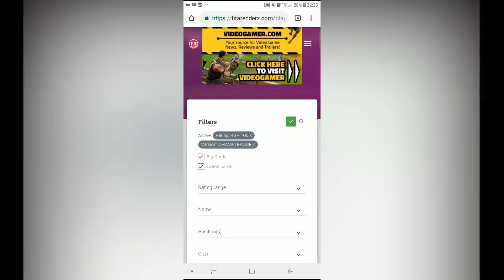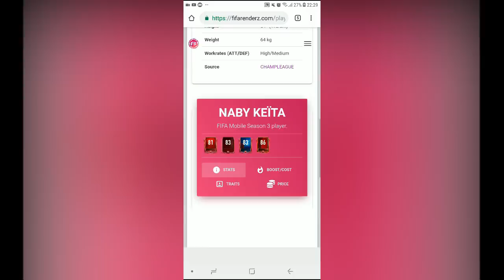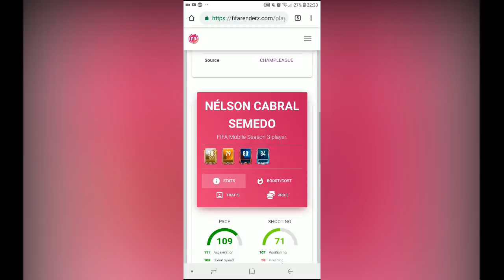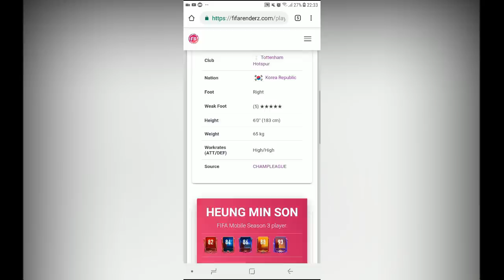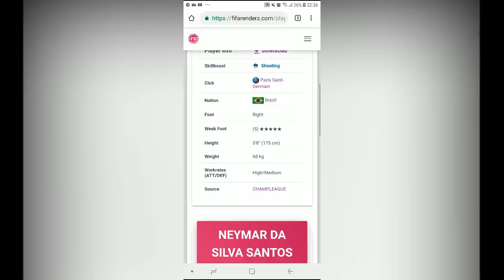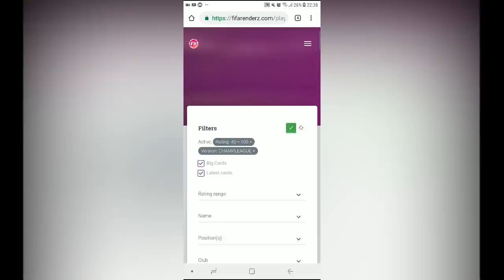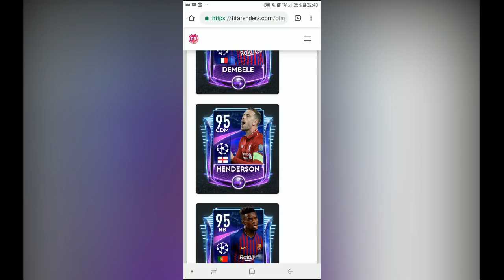AS NOVAS CARTAS DO TORNEIO DA CHAMPIONS LEAGUE DA SEMI-FINAL - FIFA MOBILE 2019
Saalve galera! Vídeo novo no FCRJ! Teremos sim mais 3 semanas de torneio no minímo, a EA anunciou o Van Basten Prime, torneio com novas regras, e na moral, tem muita cartinha top pra sair! Nesse video mostramos elas! Espero que curtam e tmj!